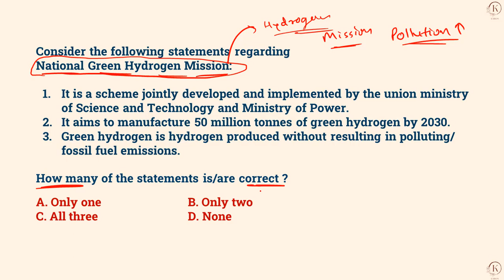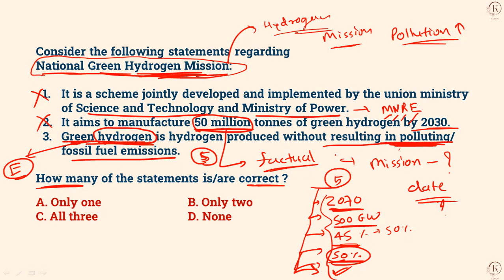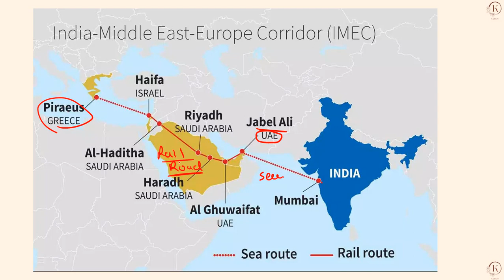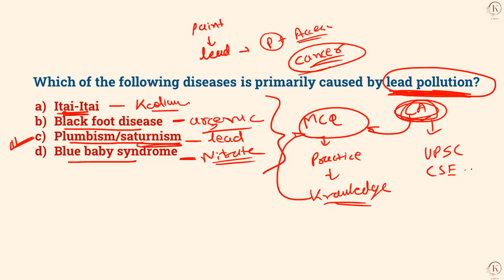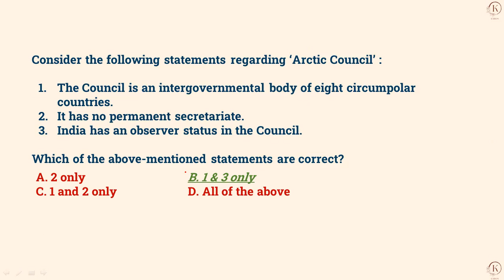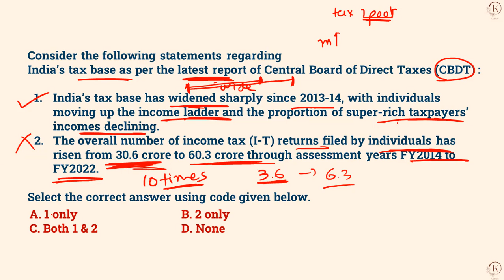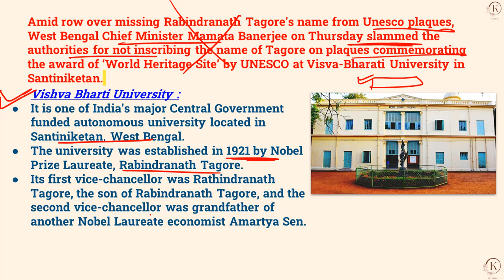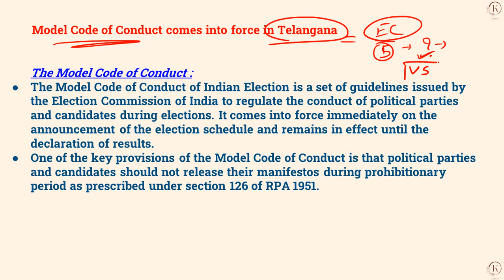28 October 2023 current affairs | Day 123 | Today Newspaper | Daily current affairs| 28 October News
📖 Are you ready to take your UPSC preparation to the next level? Then, let's dive into our UPSC MCQ Daily Series and unlock the keys to success in your UPSC journey!

for UPSC Civil Service Examination 2024

This video is also helpful for Students Preparing for
Gujarat State exams, GPSC, Uttar Pradesh State Exams, Bihar State Exams, Madhya Pradesh State Exams, Rajasthan State Exams
indian express newspaper today,
Indian express,
indian express,
The Hindu & Indian Express Analysis | Prelim booster NEWS Discussion |
28 October Current Affairs, Hindu Newspaper, Daily Current Affairs,
29 October The Hindu Newspaper Analysis | Current Affairs UPSC 2024 | 19 October 2023 | Today NEWS
29 October 2023 Current Affairs, Hindu Newspaper, Daily Current Affairs, 20 October 2023The Hindu & Indian Express Analysis | Prelim booster NEWS Discussion |
28 October The Hindu News and Editorial Discussion
27 October Current Affairs, Hindu Newspaper, Daily Current Affairs, 10October 2023 NewsPaper
23 October The Hindu & Indian Express Analysis | Prelim booster NEWS Discussion |
 2023, The Hindu & Indian Express Newspaper Analysis | Current Affairs | UPSC 2024 |
22 October 2023, The Hindu Newspaper Analysis, Current Affairs UPSC 2024 | 5 October, Today NEWS